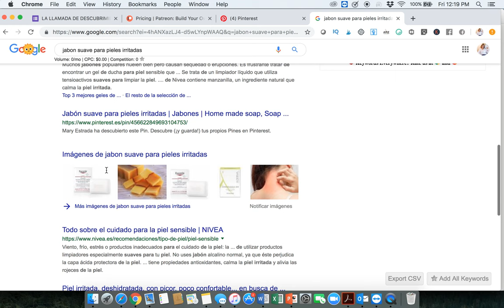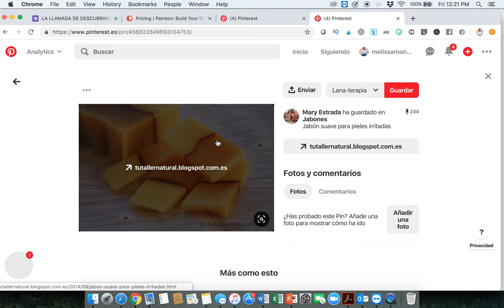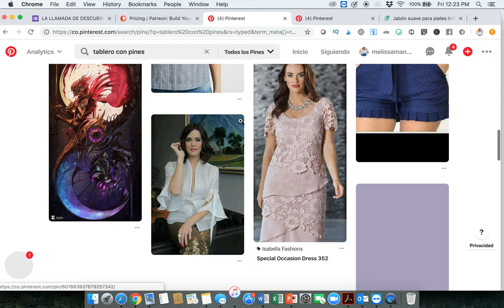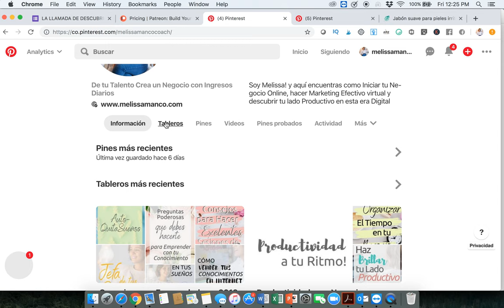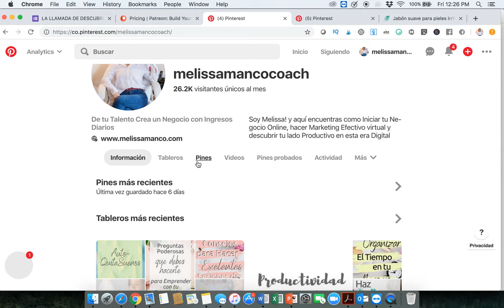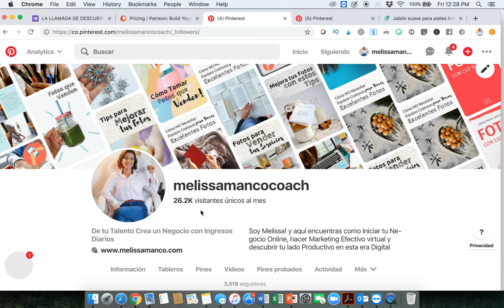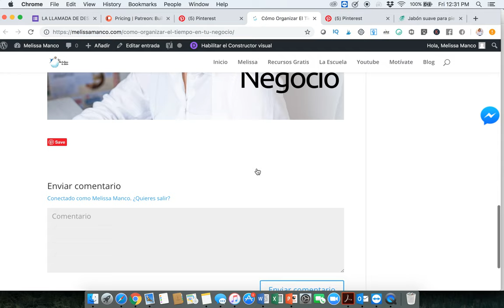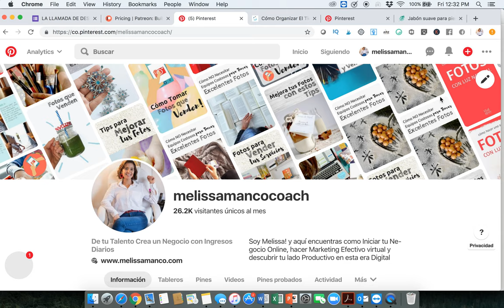Cómo Vender en Pinterest servicios, productos digitales con tan solo un par de horas a la semanas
🎁🎁🎁 Guía de Regalo de como Crecí en un 300% las VENTAS gracias a Pinterest

🎁🎁🎁 Nuevo regalo recién salido del horno y es "COMO VENDER TODO EL AÑO GRACIAS A PINTEREST"

✨✨✨AQUÍ únete al programa donde aprendes desde cero de Pinterest y a trabajar como PINTEREST MANAGER

HERRAMIENTA  Y SERVICIOS QUE AMO USAR:

🚀🚀🚀 Está es la plataforma que uso para crear mis páginas de ventas, checkouts, y allí mismo subo todos mis productos digitales porque también funciona como escuela

📨📨📨 Este es el software que uso para emails y que me ahorra miles de horas

✨Aquí el vaso que hace que mi café dure caliente por 3 horas

MI TIENDA EN AMAZON DE PRODUCTOS Y LIBROS QUE SIMPLIFICAN LA VIDA DE UNA EMPRESARIA:

Hola!!! Soy Melissa la que sale en estos videos, comencé a crear fuentes de ingresos en internet desde el 2015 y antes no sabía ni hacer una presentación en power point 🤣

Soy una amante de escribir emails con historias reales de una empresaria, pero a la vez divertidas. Envío 3 emails semanales llenos de buenas vibras, errores y aciertos.

Gracias por estar aquí, cada día envío amor a personas bonitas como tu.